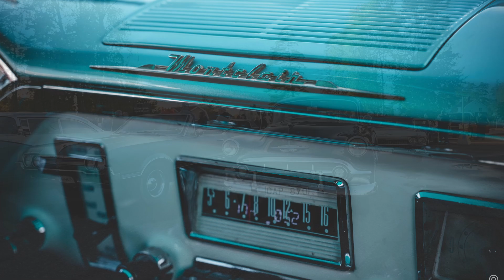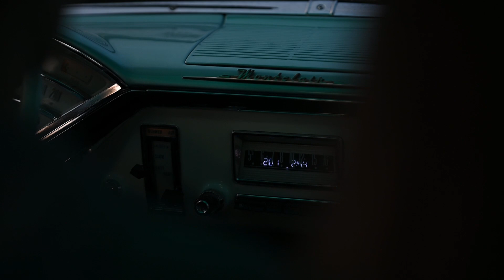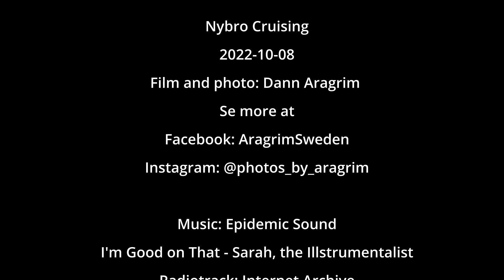Nybro Cruising 10 okt 2022 - A different take on it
En lite annorlunda cruising i nybro då det regnade och skapade lite annan stämning än det vanliga.

Small creator and photograher from sweden.